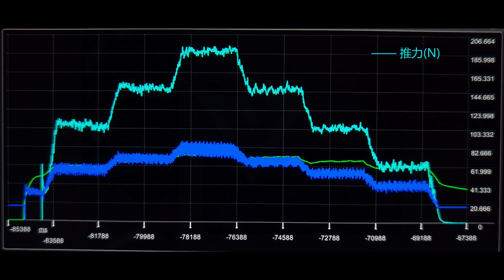Variable Thrust Liquid Engine Test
Variable Thrust Liquid Engine Test: 200N GOX/Ethanol Propulsion System

Successfully conducted precision throttling tests on a self-developed 200N liquid rocket engine. The engine demonstrated excellent conformity with the target thrust profile.

Key features:
- Propellants: Gaseous oxygen (GOX) and ethanol
- Propulsion cycle: FOC (Full-flow Oxidizer-rich Closed-cycle) with brushless electric pump
- Cooling system: Regenerative fuel cooling
- Injector type: Pintle
- Control system: Closed-loop pressure control using PID/ADRC algorithms

This test lays a solid foundation for the upcoming vertical takeoff and landing (VTOL) rocket flight test platform.